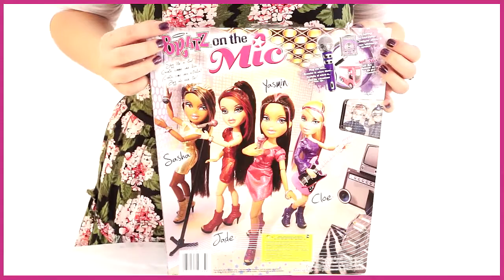Bratz. Кукла "Гастроли с микрофоном" (507659), Саша